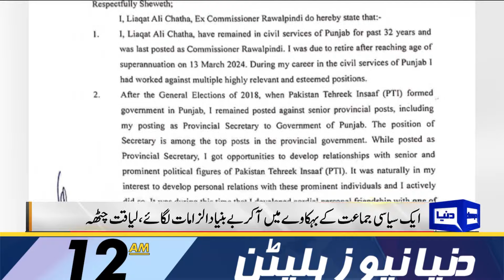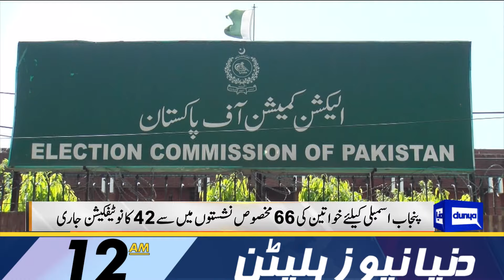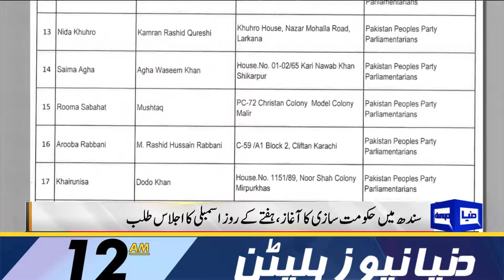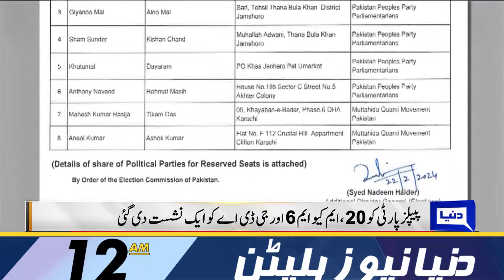Dunya News Bulletin 12:00 AM | Good News For PTI | 23 FEB 2024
Punjab Assembly members to take oath tomorrow

US urges Pakistan to 'respect freedom of association and expression'

Man 'involved in malicious campaign' against CJP Qazi Faez Isa arrested

Interim bails of PTI founder's sisters extended in May 9 cases

PTI to hold intra-party elections on March 3

Nazir Naji laid to rest in Lahore

PTI candidates for reserved seats fail to submit returns as deadline expires